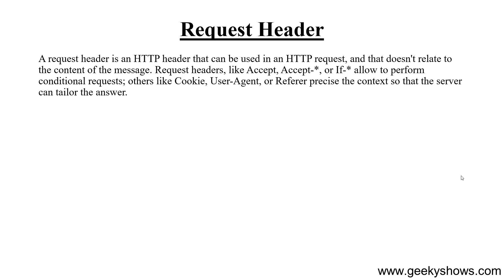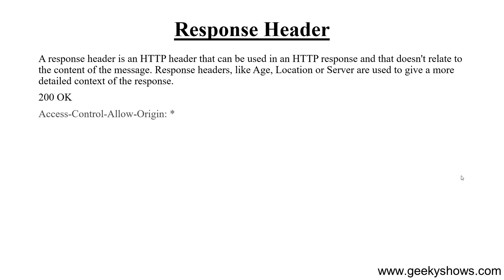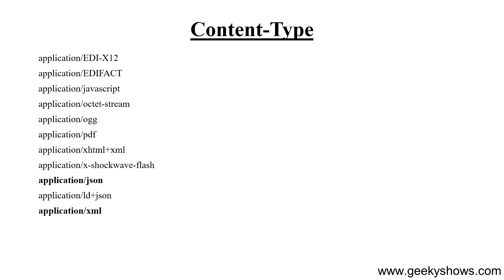Request Header and Response Header (Hindi)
Request Header and Response Header